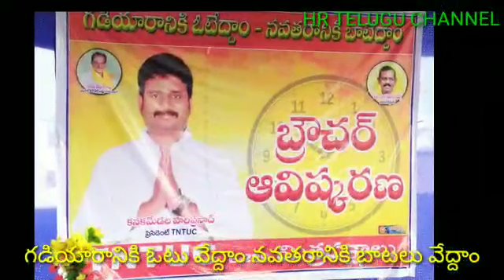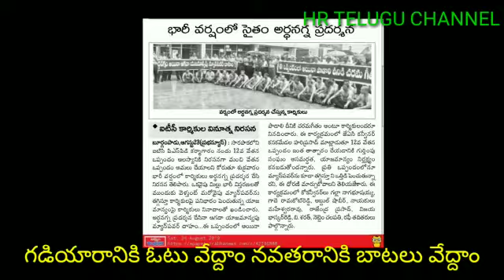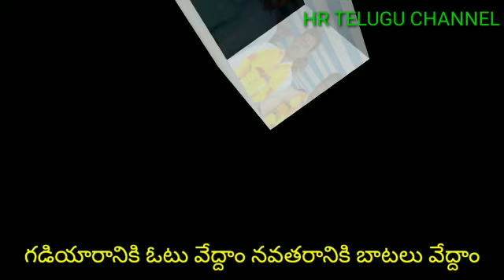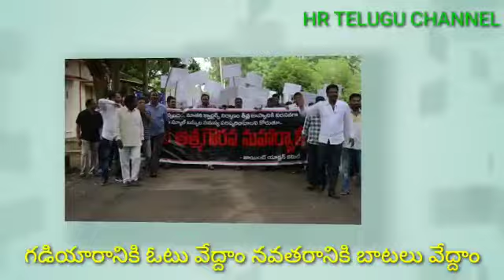ITC PSPD లో కార్మికుల భద్రత కై కనకమేడల హరి అన్న పోరాటం.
Video from అనుమధు